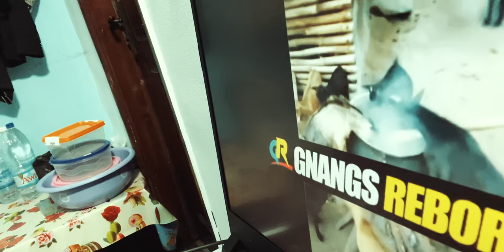Les cabris sorciers sont venus manger la nourriture d'une femme étant au feu